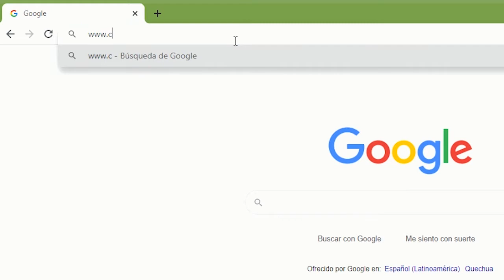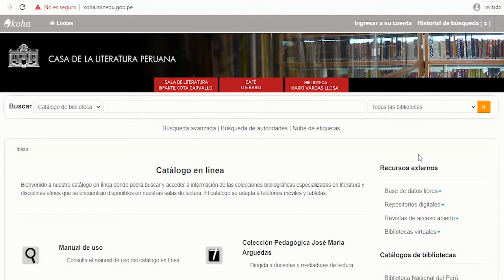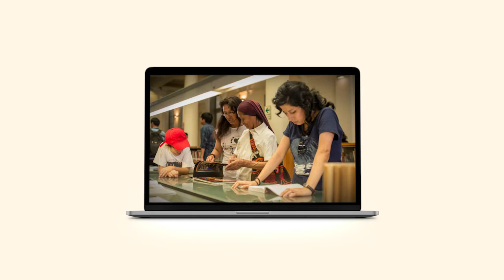Catálogo en línea de nuestras salas de lectura: Video 1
Te mostramos aquí cómo utilizar nuestro catálogo en línea para que así puedas realizar las búsquedas bibliográficas de manera precisa. Accede al catálogo en este enlace